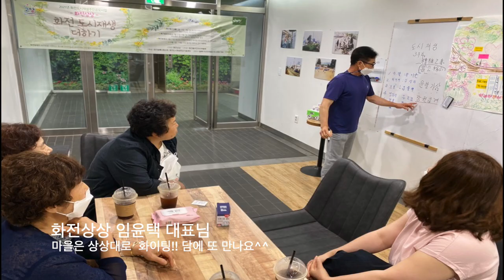화전도시재생더하기-화전상상, 화전 탐구생활 memory project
박동조 강사와 함께 한 화전상상의 화전도시재생더하기의 1차 프로젝트 화전탐구생활, 폼포드로 우리 동네 이렇게 제작하였요, 감사합니다.